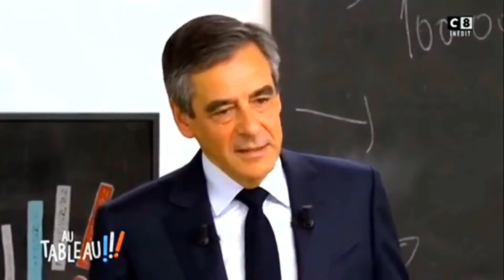Quand Fillon et Mélanchon rencontrent Antoine Daniel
Désolé, moi aussi j'étais obligé de faire mon propre montage avec la réaction de Mélenchon xD